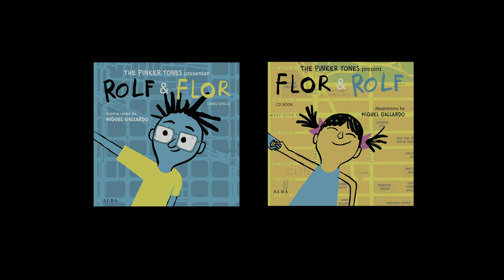The Pinker Tones - Rolf & Flor | Albert Pla (abuelita) 2016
La abuelita de Rolf toca el Ukelele, una guitarra pequeñita que viene de Hawai. Para la canción que canta la abuelita de Rolf, "Ukelele", acudimos a nuestro amigo Albert Pla. Albert vino un día a Pinkerland, e interpretó a la perfección el papel de abuelita. Aquí tenéis una muestra.